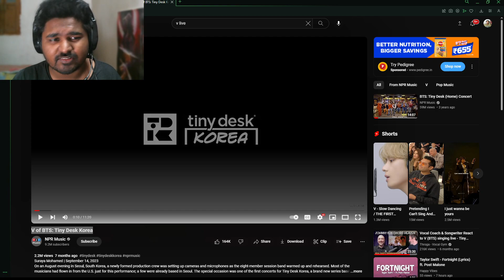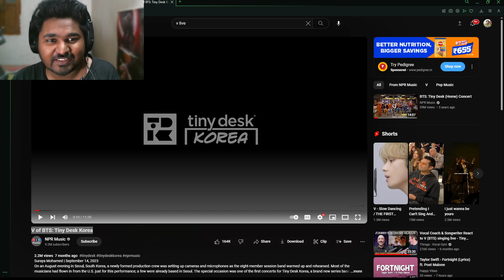Indian YouTuber Reacts to V of BTS at Tiny Desk Korea! 🎤🇰🇷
Join me as I dive into the mesmerizing performance of V from BTS at Tiny Desk Korea! In this reaction video, I explore the unique charm and vocal prowess that V brings to the table in this intimate and soulful performance. From his velvety vocals to his charismatic stage presence, let's dissect what makes V a global sensation and a standout member of BTS.

🎵 What I Loved:

V's song choice and its emotional depth
His interaction with the band
The overall ambiance of Tiny Desk Korea
🔍 Breakdown:

Vocal analysis and technique
Song meanings and lyrical depth
Comparisons to previous performances
💬 Join the Discussion:

From music reactions to deep dives into cultural phenomena, there’s something for everyone who loves entertainment and heartfelt performances!